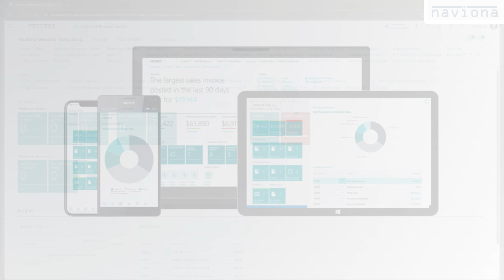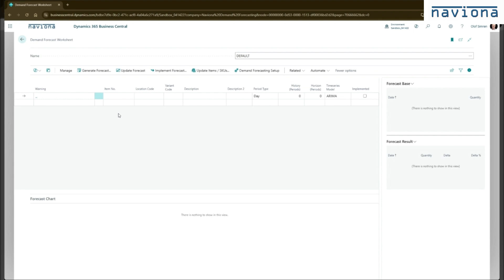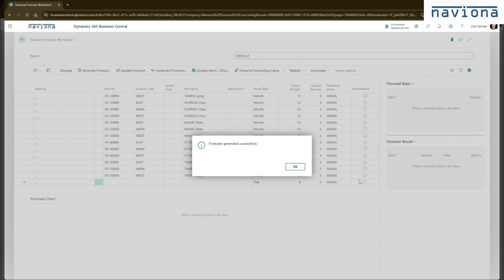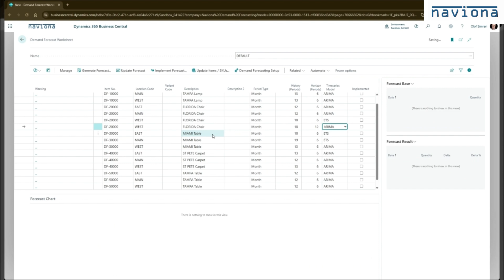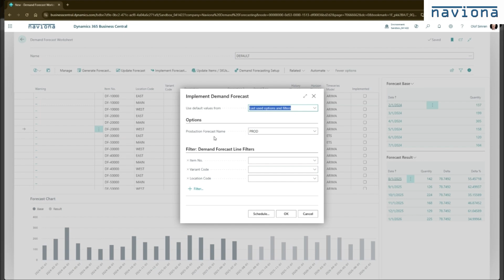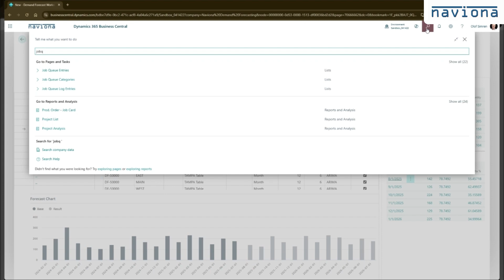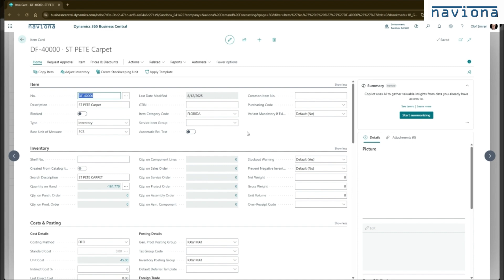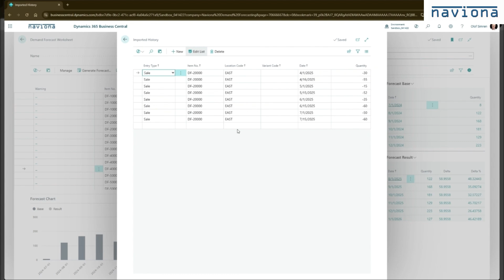Naviona Demand Forecasting for Business Central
This extension allows you to generate demand forecast using the Microsoft Timeseries API.